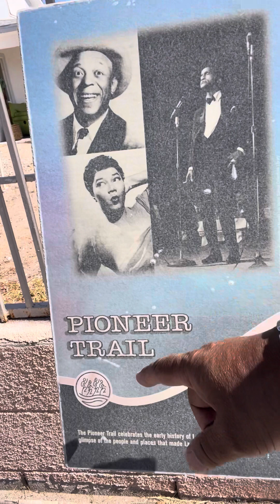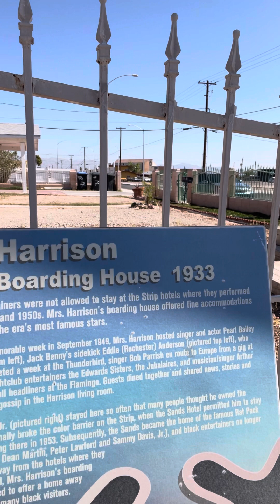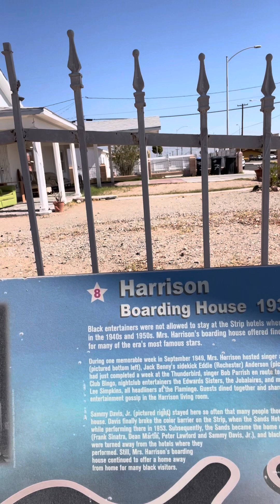Las Vegas “Green Book “ location Sammy Davis Jr slept here!